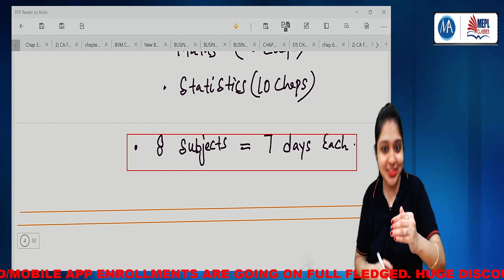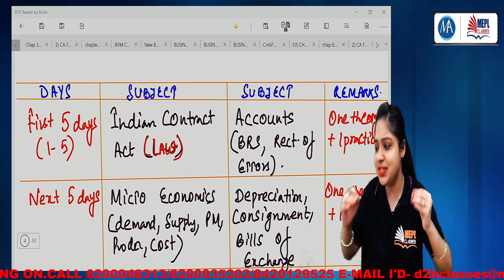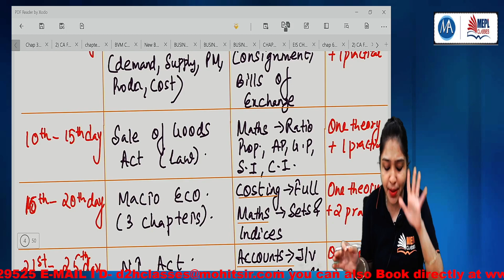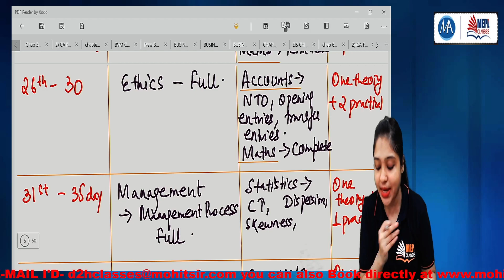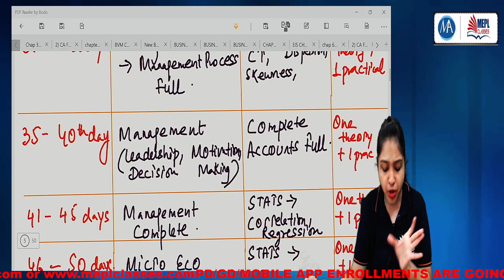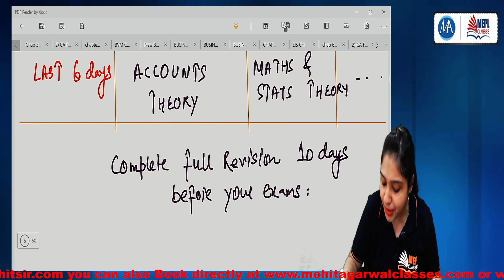CMA Foundation Study plan For Dec 21 exams | MEPL | Mohit Agarwal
CMA Foundation Study plan For Dec 21 exams | Divya Agarwal | | Mohit Agarwal |